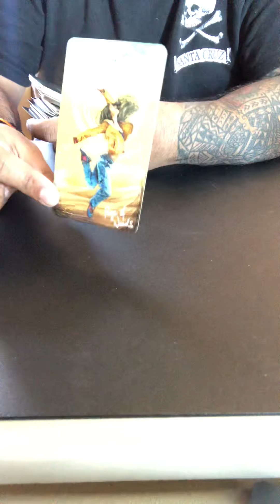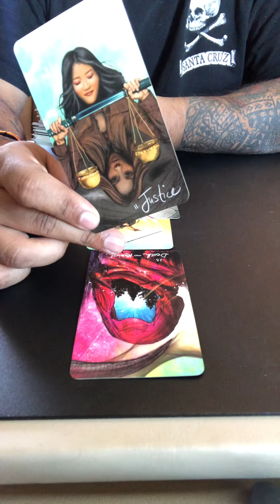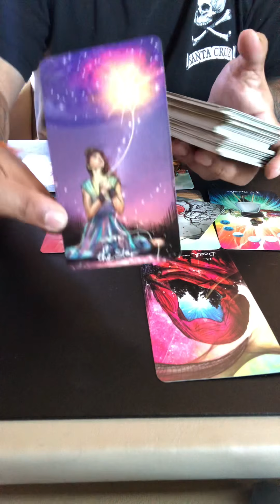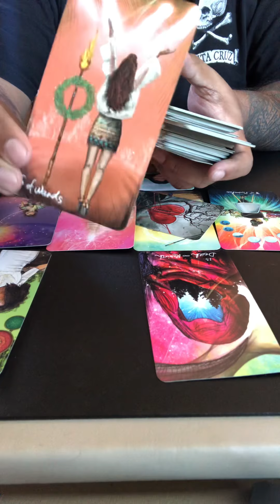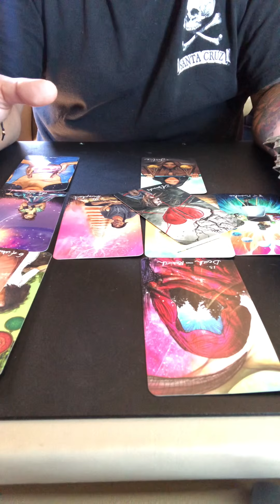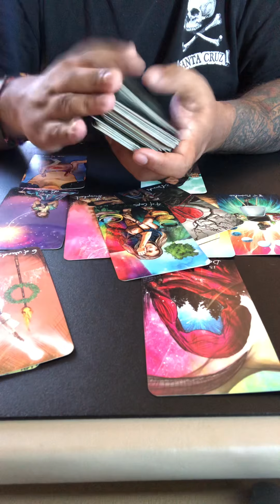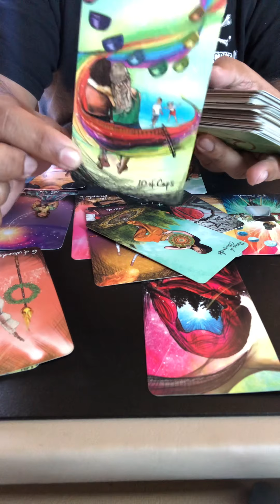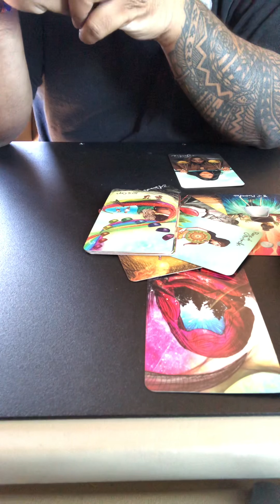Virgo October 2021 - A lot of thinking, no action.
Reading is for the sign of Virgo from October 2nd to October 31st.

DM for personal readings.